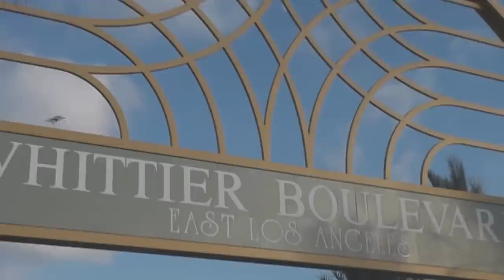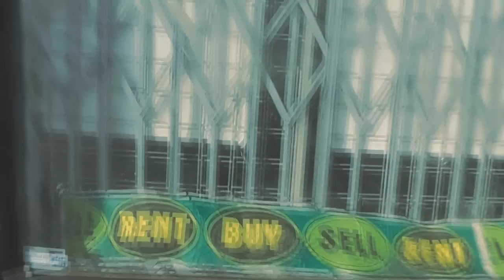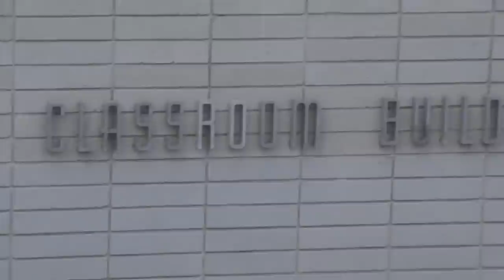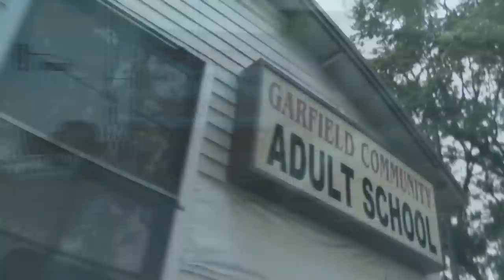East L.A. - Short Film- Documentary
Do you really know East L.A.? Do you really think we are how stereotypes portray us?

USC (University of Southern California) Video Sample For Application.

Special Thanks To: Lily, Eliza, Elizabeth, Hector, Saul, and Magaly for helping me with this video. I could not have done it without you guys!